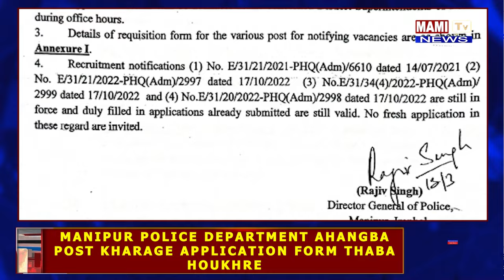MANIPUR POLICE DEPARTMENT NA AHANGBA POST KHARAGE APPLICATION FORM THABA HOUKHRE